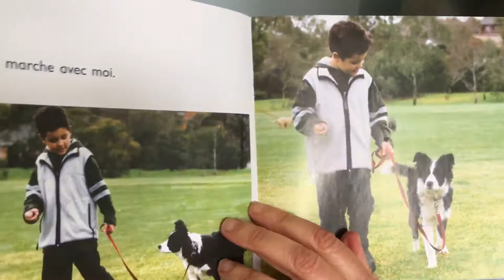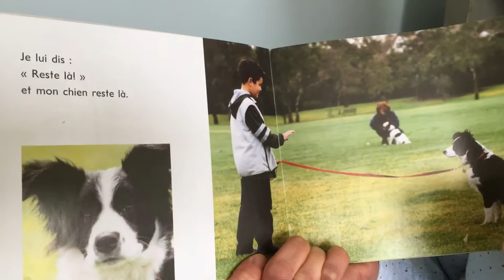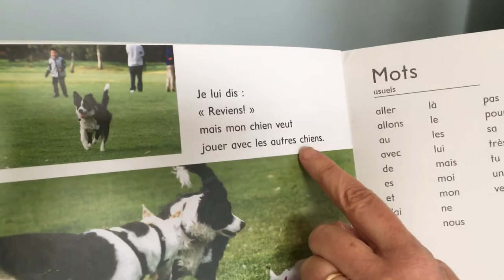Mon nouveau chien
Lecture: Mon nouveau chien